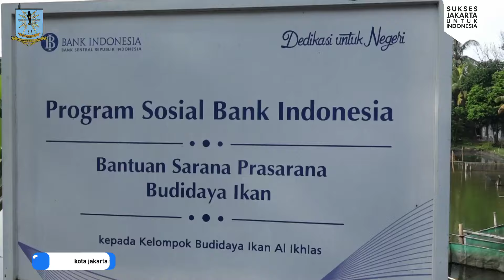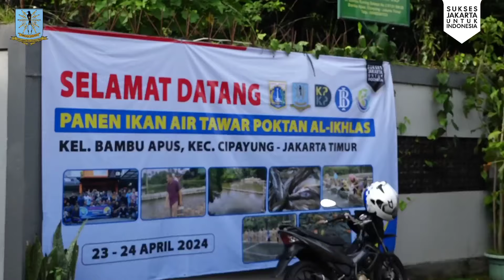Walikota Bersama Bank Indonesia dan Dinas KPKP Panen 4 Ton Ikan di Bambu Apus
Walikota Administrasi Jakarta Timur, M. Anwar, melakukan panen ikan nila di Yayasan Al Ikhlas, Jalan Bambu Kuning No. 3 RT 01 RW 02 Kelurahan Bambu Apus, Kecamatan Cipayung, Jakarta Timur, Kamis (24/4/2024). Panen seberat 4 ton merupakan bantuan sarana prasarana budidaya ikan oleh Bank Indonesia.